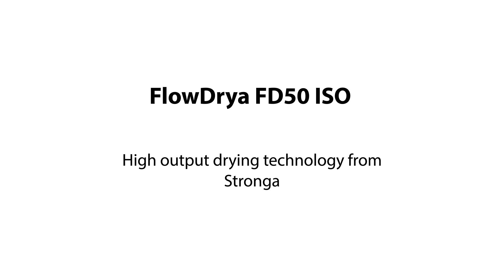FlowDrya FD50 & Gas-fyret luftvarmer – 3D-animation fra Stronga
Præsentation af det nye design FlowDrya FD50 og Heatex 600kW dieselvarmeveksler.

ISO-serien med bevægelige gulvtørrere er designet af Stronga til enkel, meget økonomisk global transport. Vi har allerede solgt enheder til kunder i USA, der tørrer hamp sammen med kunder på andre kontinenter.

Teknologien til bevægelig gulv blev banebrydende af Stronga-ingeniører til vores fabrikerede tørringssystemer i hjemmet, og den meget velprøvede teknologi er blevet overført til ISO-serien. Det er denne enkle, langsomt bevægelige teknologi, som vores kunder elsker så meget om FlowDrya. Uden bælter, kæder og tandhjul har FlowDrya vist sig en enorm succes og lang levetid for vores kunder overalt i England og nu globalt.

FD50 tørre leje med sin 50m² tørre gulv er velegnet til 600kW Heatex-modellen. Stronga tilbyder flere varmevekslerversioner; typen vist i animationen er et dieselsystem. Andre versioner er tilgængelige, såsom LPG varmeveksler. Bare kontakt os for at diskutere dine krav, er vores ingeniører kan designe et system, der passer til dig.

Oplev de vigtigste fordele ved FlowDrya FD50 og Heatex dieselvarmeveksler:

• Kompakt ISO-modulsystem - let at transportere over hele kloden;
• Skalerbar kapacitet, der passer til din tørreoperation;
• Fremragende termisk og elektrisk effektivitet;
• Lave drifts- og arbejdsomkostninger på lang sigt;
• Pålidelighed med lang levetid på et velprøvet tørre gulv;
• Lave service- og vedligeholdelsesomkostninger;
• Fleksibilitet til tør hamp, flis, foder, papirmasse og mere.

Kontakt Stronga i dag for at lære mere om FlowDrya FD50 og / eller Heatex H600kW.

* Bemærk - FlowDrya ISO-design varierer afhængigt af egenskaberne for dit våde materiale, der skal tørres. Udformningen af topdækket beholder og tørre leje vil sandsynligvis ændre sig afhængigt af bulk massefylde, partikelstørrelse osv. Kontakt Stronga for mere information.